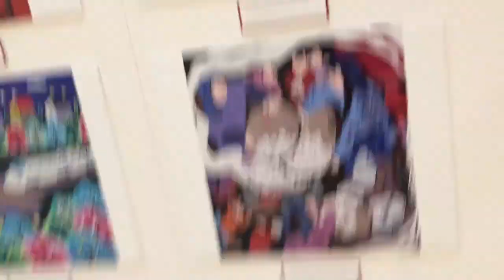Chinese New Year 2023, Year of the Rabbit Art Exhibit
I used two instrumental music from Youtube's free music:
Busy City by TrackTribe
Everything Has a Beginning by Joel Cummins

Vlog for Saturday, 1.21.23
South Coast Plaza, Costa Mesa, California

I decided to video record a small art exhibit of Chinese Art, which was on display for the Year of the Rabbit event. Chinese New Year is actually on Sunday, 1.22.23. While at South Coast Plaza, I noticed it was also Vietnamese Year of the Cat.